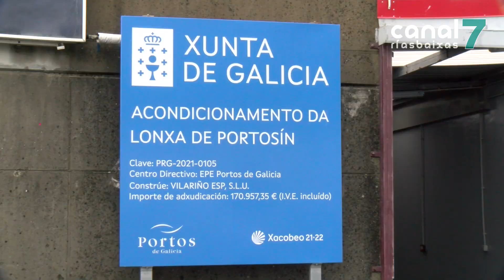Portos de Galicia proxecta a mellora do abrigo e ampliación de atraques no peirao de Portosín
A actuación, cun orzamento de 2 millóns de euros, está á espera de diversos informes técnicos por parte do Goberno Central para poder continuar adiante coa tramitación do proxecto.